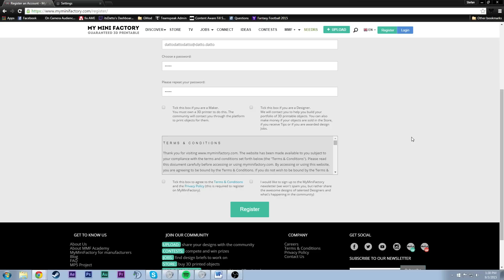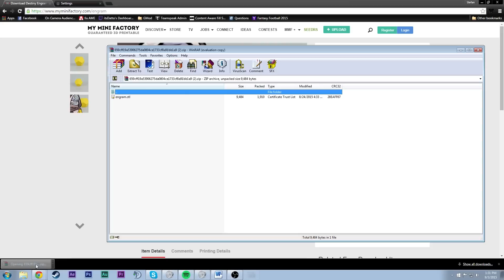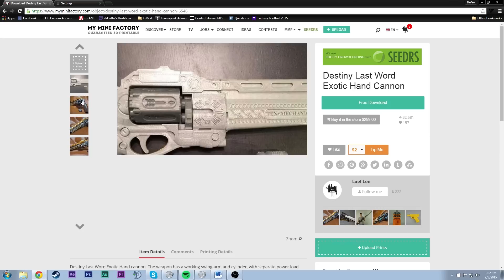Destiny Community Giveaway: Chance to Win a 3D Printed Destiny Item!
The guys over at My Mini Factory, check the video out to see how you can win a 3D printed weapon or item from Destiny.  If you have access to your own 3D printer (or know someone who does), then skip all that and just go print it yourself, for free (although you'll have to paint it yourself).

This video was made because of a partnership with My Mini Factory.

Tune into on the 19th at 6pm GMT (2pm EDT, 11am PDT), to see if you've won, although you do not need to watch the stream to see if you've won.

If you're interested in going to the event itself in London, check this and scroll down for more info.